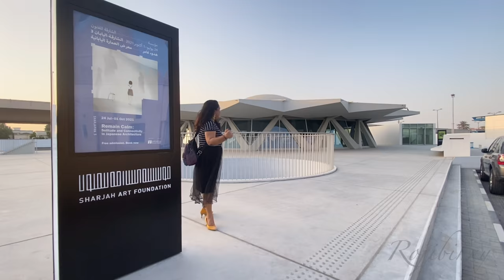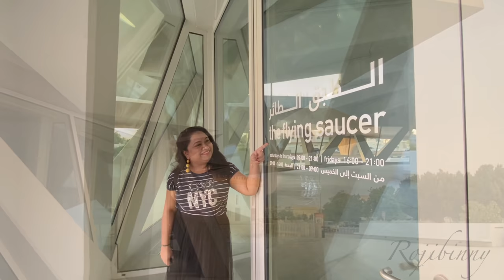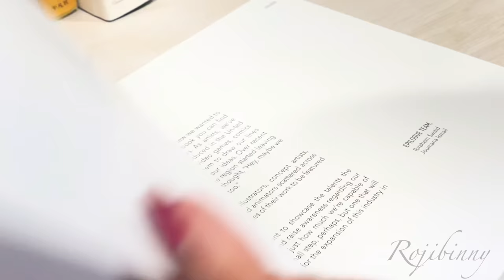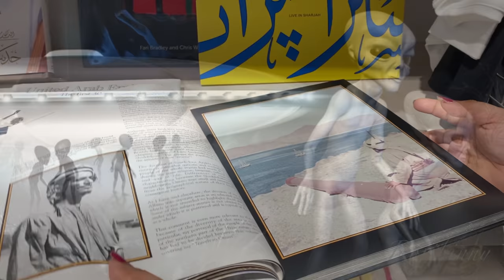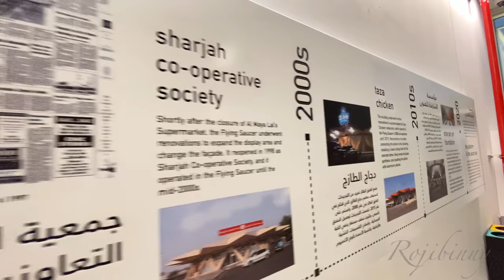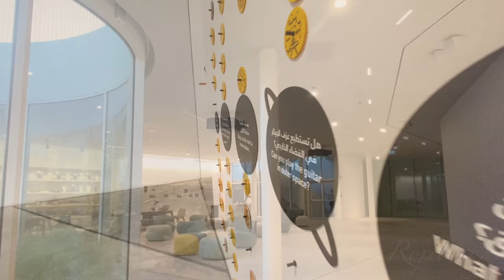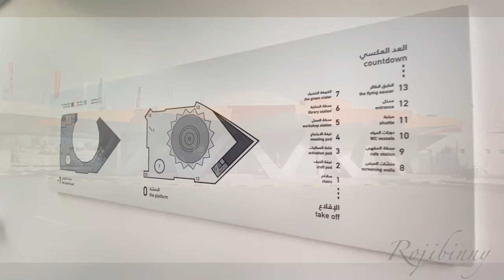The flying saucer | Sharjah Art foundation | Do aliens exist ?| Lindsay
The flying saucer- Sharjah

The flying saucer ,recently renovated by Sharjah Art Foundation, reopens to the public in 26 September 2020. Reflecting its original silhouette of the 1970s, the architectural landmark features new exterior spaces, as well as community gathering spaces which include a multi-activity café around a sunken courtyard with a library and multiple screening walls.

The venue opened with the presentation of the site-responsive multimedia installation, Lindsay Seers and Keith Sargent: Nowhere Less Now3 [flying saucer], and hosted films screenings, events, workshops and other learning programmes .

The star-shaped structure, acquired by the Foundation in 2012 and used as an exhibition venue since 2015, has gone through a series of modifications since its opening in 1978 to house various businesses such as a café and restaurant, newsstand, gift shop, supermarket and pharmacy. The Flying Saucer has long been part of the collective cultural memory and identity of Sharjah. Its architecture draws on the space-age influence of 1960s and 1970s western literature and popular culture, and Brutalist architecture of the same period. Notable elements of its design include a wide circular dome that seems to hover above a ring of eight columns, a star-shaped canopy projecting beyond a fully glazed panoramic façade and a bright and open interior space supported by angled V-shaped pillars.

The renovation project, which began in 2018, continues the work started by the Foundation in 2015 to restore the building to its original silhouette. This intervention also includes two new additions designed to complement the building spatially and programmatically and support its function as a community hub and resource. The first addition is the Platform, an open, outdoor public space designed to act as an extension of The Flying Saucer, that will host social events, performances and outdoor art installations. The second major addition to the building is the underground Launch Pad, a community space that will house:

* The ‘Green Crater,’ a sunken circular courtyard filled with lush vegetation and natural light.
* A convivial, multi-activity café overlooking the ‘Green Crater’.
* An extensive curated library.
* Various programmes including film screenings, workshops, performances and readings to be held in the open café or library spaces, or in one of several enclosed ‘pods,’ including the ‘Meeting Pod’ designed for smaller convenings; the larger, multipurpose ‘Activation Pod’ and a ‘Craft Pod’ equipped for art workshops and hands-on activities.

Together, these dynamic spaces will invigorate the building with a wealth of new programmatic possibilities, not only as an architecturally vibrant exhibition venue but also as a hub for gathering, creating and learning. Reviving the flexibility, centrality and rich socio-cultural history of this iconic building, this new transformation aims to re-integrate The Flying Saucer within the daily lives of Sharjah residents.

Lindsay Seers and Keith Sargent: Nowhere Less Now3 [flying saucer], which responds to the building’s architecture, was  viewed at The Flying Saucer from 26 September to 26 December 2020. Commissioned and produced by Artangel, London; Sharjah Art Foundation; and the Museum of Old and New Art (MONA), Hobart, Tasmania, the episodic work addresses the dark legacy of British colonialism and the artist’s journey through history in search of (the) truth. Nowhere Less Now3 [flying saucer] uses the architectural elements of The Flying Saucer to narrate an alien’s landing on Earth and its subsequent attempts to understand human behaviour through geometry, gestures and movements. Nowhere Less Now was originally presented in 2012 at the Tin Tabernacle in Kilburn, London, by Artangel while the work’s second iteration, Nowhere Less Now2, was unveiled in 2014 at the Museum of Old and New Art (MONA) as part of a group exhibition titled The Red Queen.

The renovation of The Flying Saucer was led by Sharjah Art Foundation and SpaceContinuum Design Studio, helmed by SpaceContinuum founder Mona El Mousfy.

Access to The Flying Saucer is free and open to all.

📍Location